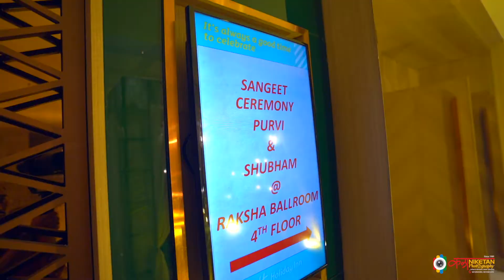Best Sagan Highlight | Purvi Shubham | By kala Niketan